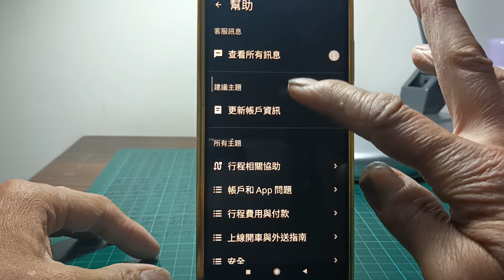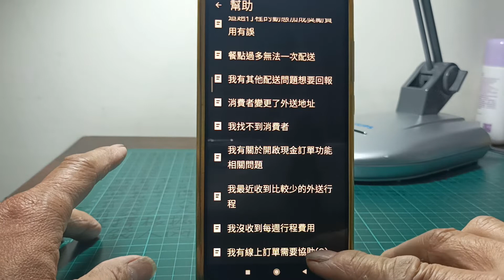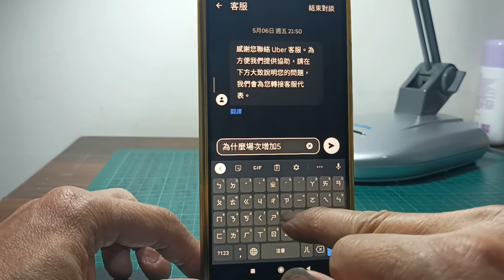與客服對談，與客服聯絡，uber ests找不到客人。